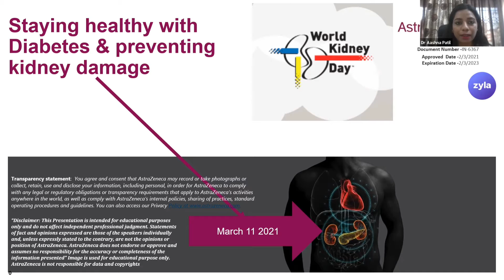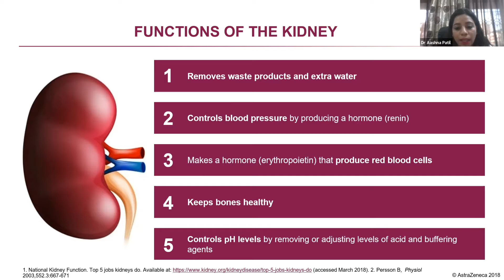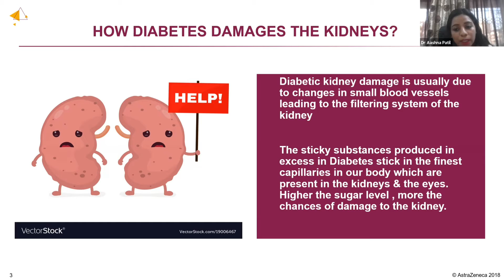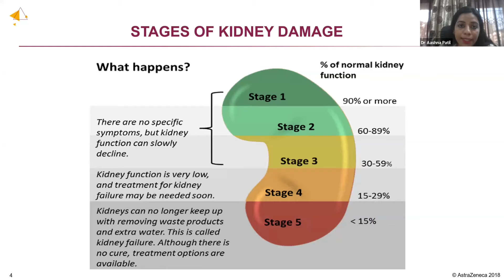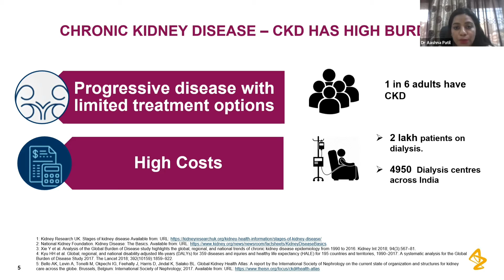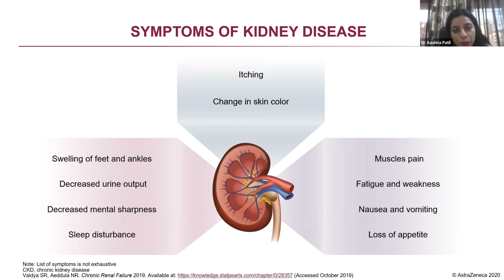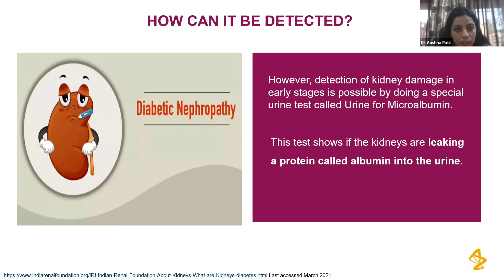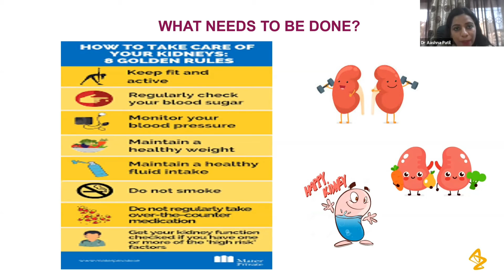5 Silent Signs of Kidney Damage from Diabetes You Are Ignoring | World Kidney Day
Kidney diseases are the 9th leading cause of death and approximately 1 in 3 adults with diabetes has CKD. Each kidney is made up of millions of tiny filters called nephrons. Over time, high blood sugar from diabetes can damage blood vessels in the kidneys as well as nephrons so they don’t work as well as they should. Many people with diabetes also develop high blood pressure, which can damage kidneys too.
Every 24 hours, 170 people with diabetes begin treatment for kidney failure.